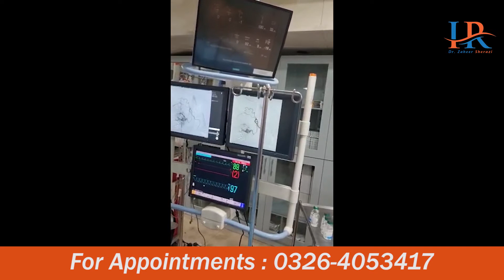Successful Bronchial Arteries Embolization | Dr Zaheer Sherazi - Interventional Radiologist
پھپڑوں سے خون بہنے کا بغیر آپریشن کے علاج۔
𝗙𝗢𝗥 𝗔𝗣𝗣𝗢𝗜𝗡𝗧𝗠𝗘𝗡𝗧𝗦 & 𝗢𝗡𝗟𝗜𝗡𝗘 𝗖𝗢𝗡𝗦𝗨𝗟𝗧𝗔𝗧𝗜𝗢𝗡
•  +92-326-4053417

𝗛𝗼𝘀𝗽𝗶𝘁𝗮𝗹 𝗣𝗿𝗲𝘀𝗲𝗻𝗰𝗲:-
𝟭) Al Razi Hospital Gulberg (5pm to 8pm)